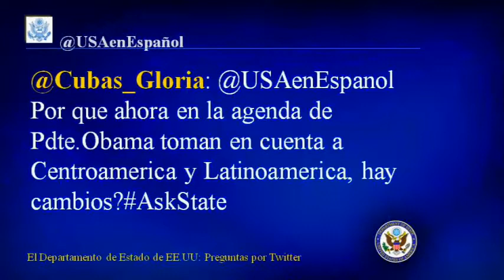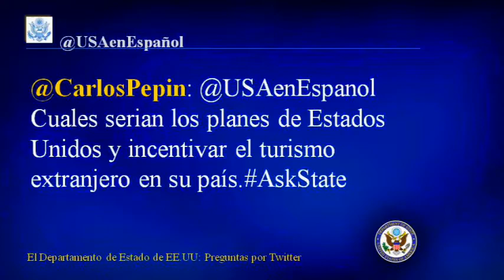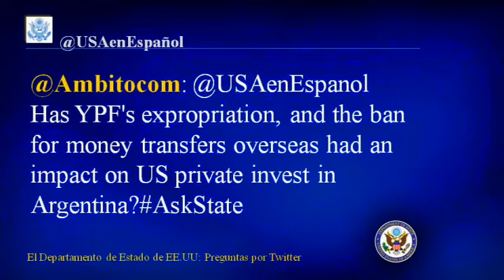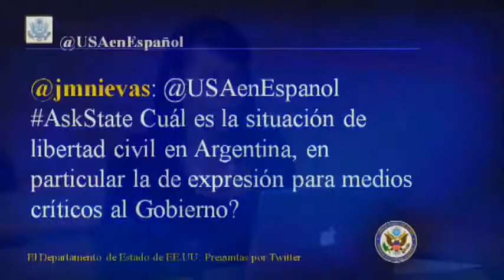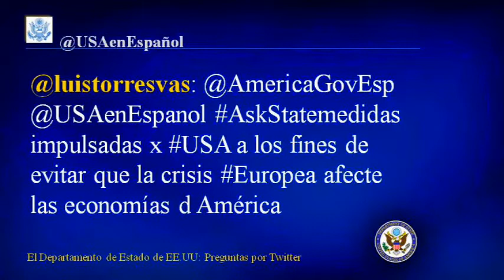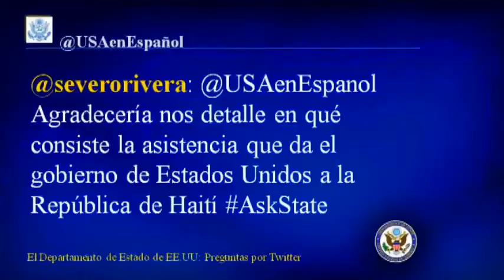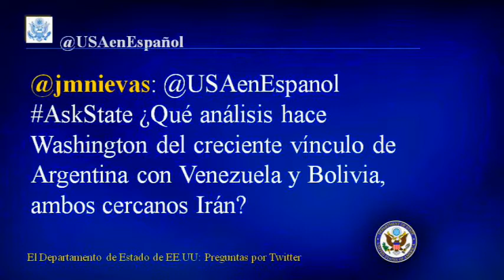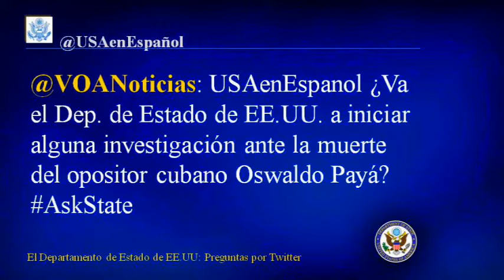El Departmento de Estado lleva a cabo una sesión de preguntas y respuestas por Twitter en español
El Departamento de Estado de los Estados Unidos llevo a cabo una sesión de preguntas y respuestas por Twitter en español. El sub secretario para asuntos de prensa, Mike Hammer, respondió a preguntas enviadas a través de la cuenta oficial de Twitter en español, @USAenEspañol, junio 25.